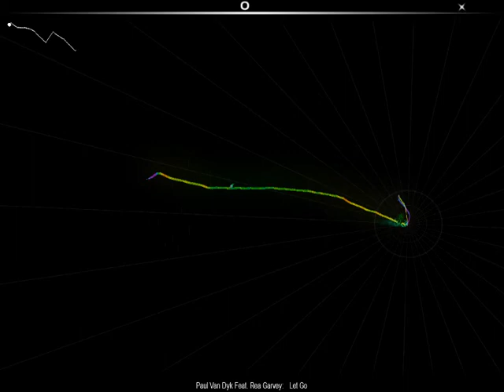Paul van Dyk feat. Rea Garvey - Let Go [Audiosurf]